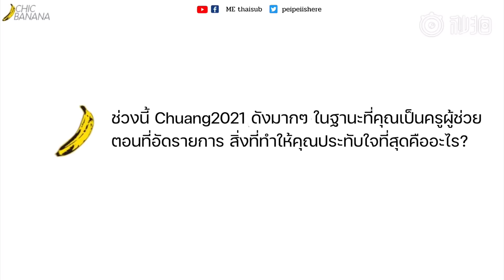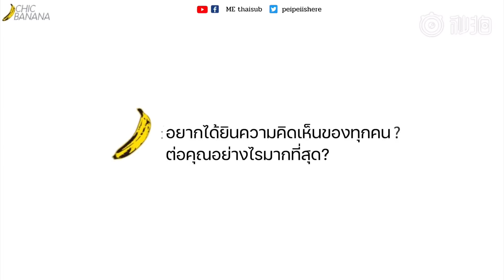(ซับไทย) สัมภาษณ์เนเน่: ถ้าได้เล่นซีรีย์อยากร่วมงานกับเสี่ยวติง🥰